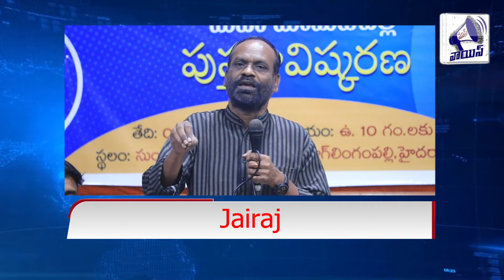బ్రాహ్మణులు గీసుకున్న గీతలతో పెళ్ళి కష్టాలు..love and marriage | brahmans | jayaraju | mass voice